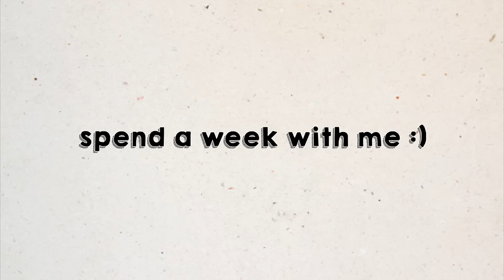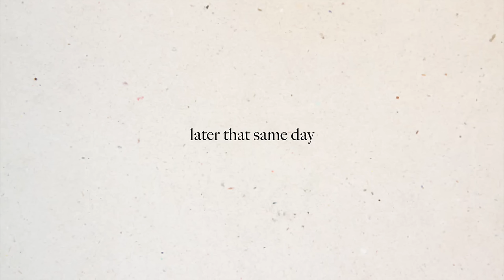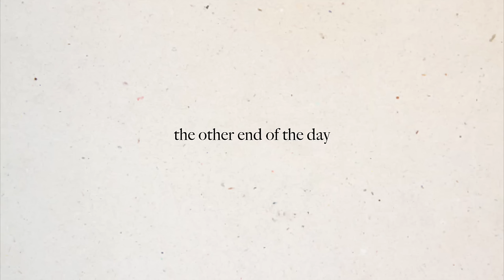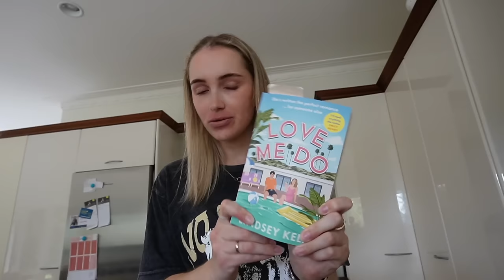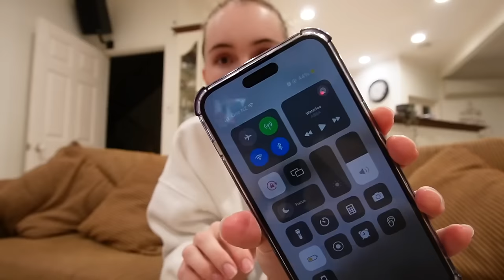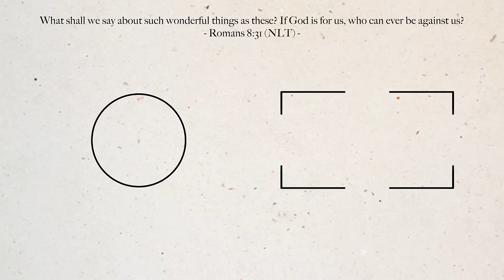week vlog | big life update 🤭 | Emma Stevens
this vid is giving big facetime vibes and I'm not upset about it

Cameras + Editing Software:
Sony ZV-E10